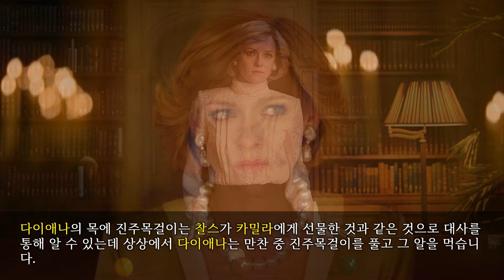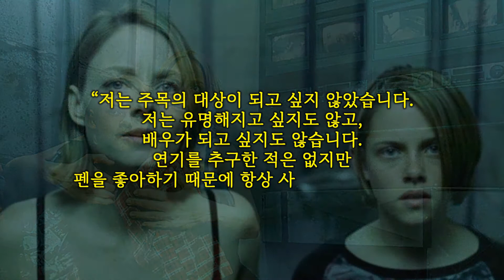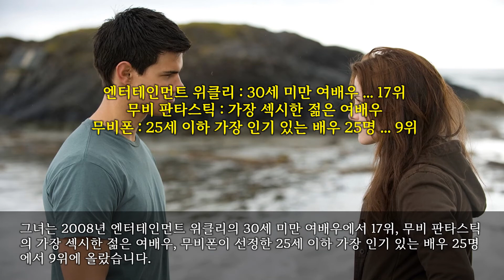2022년 오스카 여우주연상 후보 크리스틴 스튜어트(Kristen Stewart)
1990년에 태어난 크리스틴 제이임스 스튜어트(Kristen Jaymes Stewart)는 2012년 세계에서 가장 높은 출연료를 받은 여배우로 아카데미상과 골든글로브상 후보에 올랐으며 영국 아카데미 영화상과 세자르 상을 포함한 다양한 상을 받았습니다. 로스앤젤레스에서 연예계에 종사하는 부모 사이에서 태어나고 자란 스튜어트는 12세 때 데이비드 핀처(David Fincher)의 스릴러 영화 『패닉 룸(Panic Room)』에서 조디 포스터(Jodie Foster)의 딸 역을 맡아 처음으로 주목을 받았고 영 아티스트 어워드 후보에 올랐습니다. 그 후 『스피크(Speak)』, 『캐치 댓 머니(Catch That Kid)』, 『자투라 - 스페이스 어드벤쳐(Zathura: A Space Adventure)』, 『인투 더 와일드(Into the Wild)』에 출연했습니다.

그녀는 트와일라잇 시리즈(The Twilight Saga, 2008~2012)에서 벨라 스완(Bella Swan) 역을 맡아 세계적인 스타덤에 올랐고, 이 역할로 2010년 BAFTA 라이징 스타상을 수상했습니다. 2012년 판타지 영화 『백설공주와 헌츠맨(Snow White and the Huntsman)』에 출연한 후 몇 년 동안 독립영화에 주력하는데 『캠프 엑스레이(Camp X-Ray)』와 『스틸 앨리스(Still Alice)』와 로맨스 『이퀄스(Equals)』에 출연을 합니다. 2015년, 그녀는 올리비에 아사야스(Olivier Assayas)의 『클라우즈 오브 실스마리아(Clouds of Sils Maria)』에서의 연기로 비평가들의 찬사를 받고 세자르상(César Award) 여우조연상을 수상합니다.

스튜어트는 이듬해 초자연 스릴러 영화 『퍼스널 쇼퍼(Personal Shopper)』로 아사야스와 재회했고 단편 영화 『컴 스윔(Come Swim)』으로 감독 데뷔를 했습니다. 그녀는 액션 영화 『찰리의 천사들(Charlie's Angels)』과 로맨틱 코미디 영화 『행복한 계절(Happiest Season)』에서 주연을 맡으며 할리우드의 주류로 돌아왔습니다. 스튜어트는 파블로 라라인(Pablo Larraín)의 전기 드라마 『스펜서(Spencer)』에서 다이애나(Diana)를 연기해 비평가들의 갈채를 받았고 아카데미 여우주연상 후보에 올랐습니다.